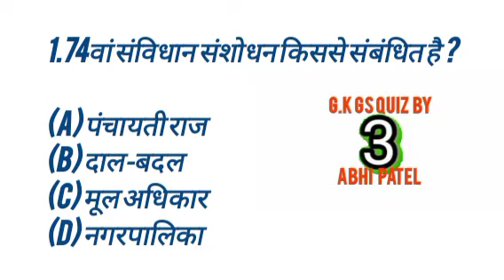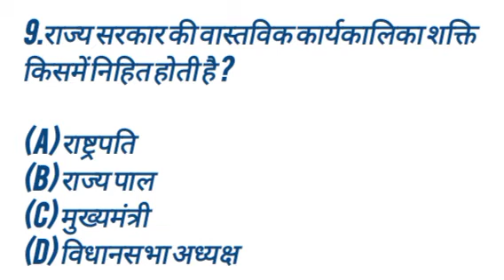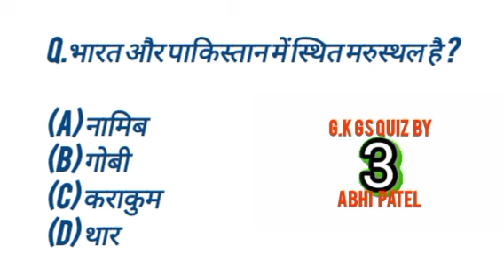gk gs quiz in Hindi for alp technician exam